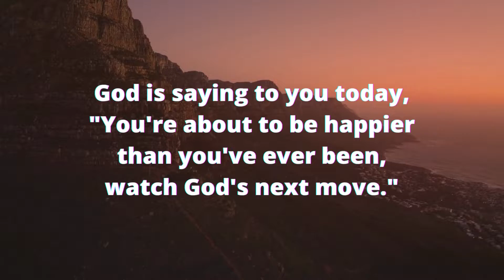God says. god has an important message for you today/Urgent Message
God says👉 today you ignore me.
                      Tomorrow I Ignore You!!
                       God Message For Me | Jesus      Message

God through
God's message for me toda
Universe message
Jesus message
Angels message
Jesus message
Life quotes
Jesus quotes
Faith quotes